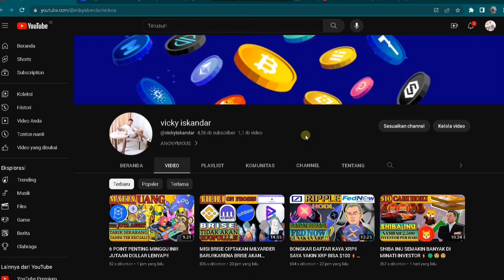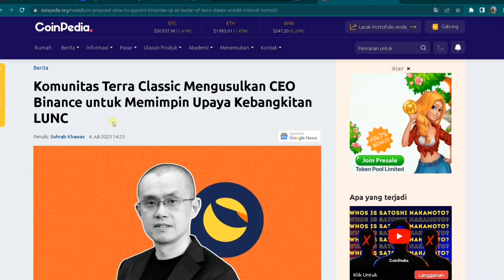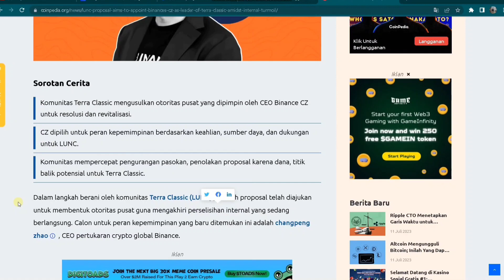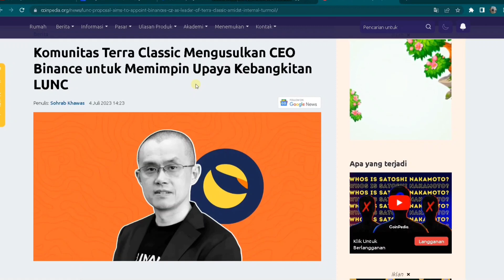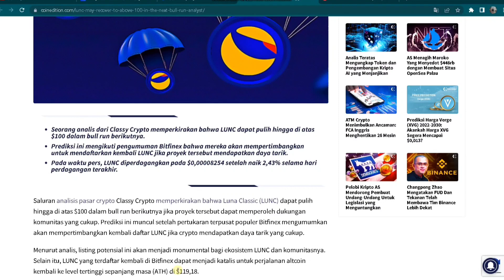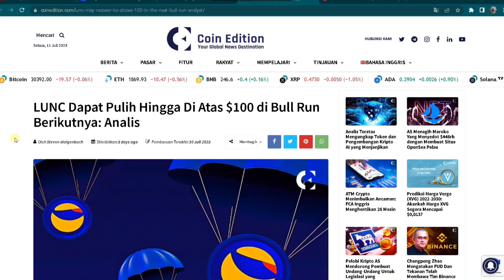CZ SEPAKAT‼️ARMY LUNC KAYA MENDADAK🤑🤑🤑🟢🟢